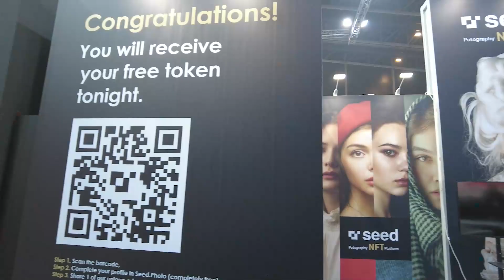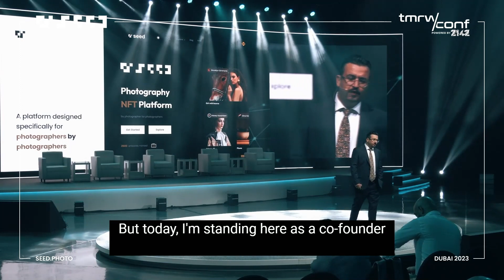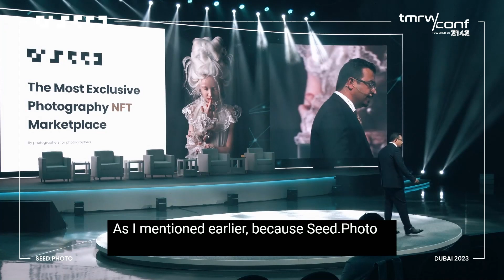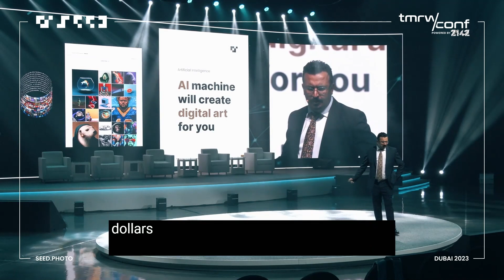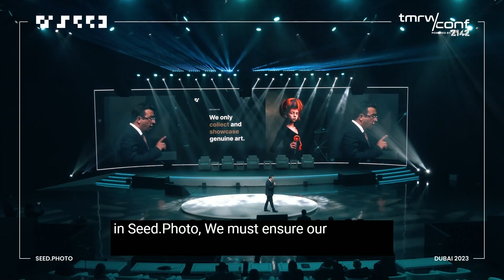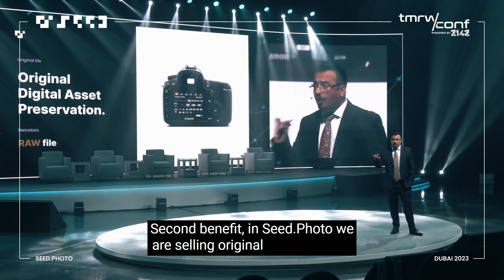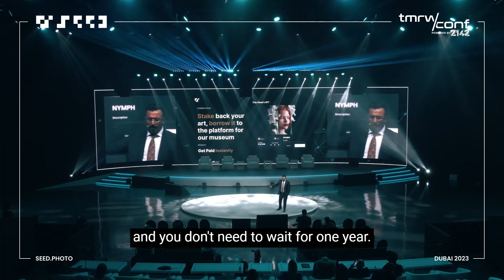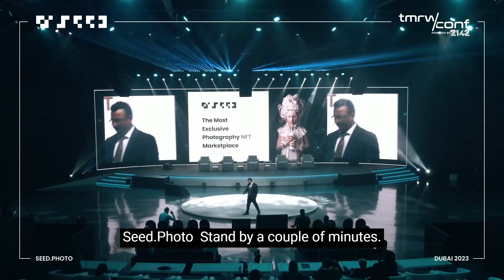Empowering Photographers: Navigating the NFT Marketplace with Seed.Photo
"The world of NFTs is still new and rapidly evolving, but at Seed.Photo, we're committed to staying ahead of the curve and providing our users with the best possible experience. We're excited to be part of this groundbreaking movement, and we can't wait to see what the future holds."
Parsa Haghighi, Co-founder of Seed.Photo

In this talk, Parsa Haghighi, Co-founder of Seed.Photo, shares insights into the rapidly-growing world of non-fungible tokens (NFTs) and how they are revolutionising the photography industry. With over 25 min, Parsa explores the opportunities and challenges photographers face in the NFT marketplace and how Seed works.Photo provides a unique platform for photographers to showcase their work, build their brand, and connect with collectors and fans. Whether you're a seasoned photographer or new to the NFT space, this talk provides valuable insights and practical tips for navigating the world of NFTs and taking your photography career to the next level.